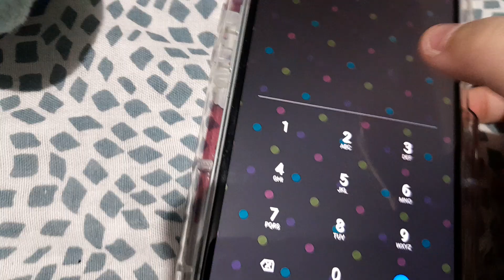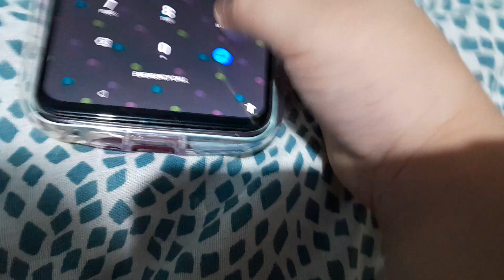Light Cyan Guy goes to Asia Guni Movie part1